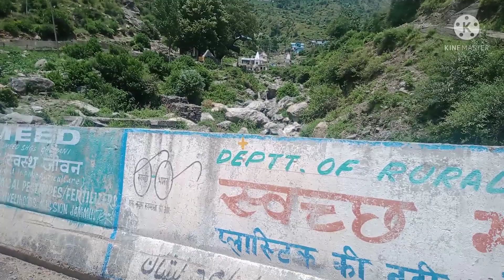Gori kunnd/Sudh mahadev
vedio by Som Raj Sharma.